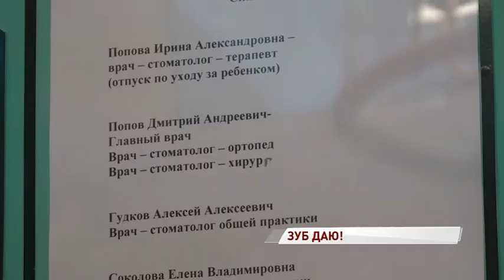Бизнесмены региона продолжают получать льготные займы на развитие своего дела